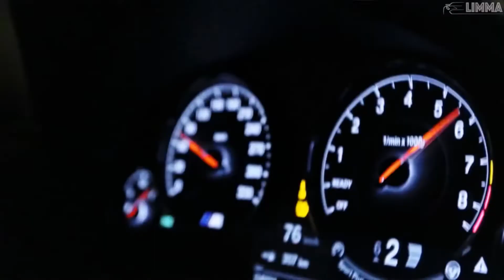LALALA Remix XXXTENTACION Save Me CAR VIDEO